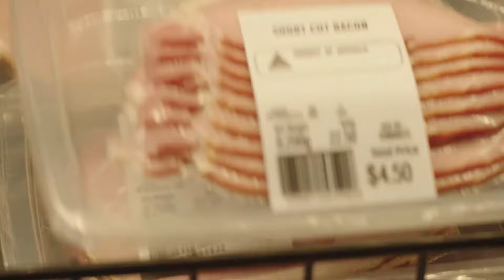How Danish Farmers Raise 1 Million Free-Range Pigs - Pork Farming Europe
Today, Denmark stands as a remarkable example in the world of pig farming as the country is home to over 5,000 pig farms. More astonishing, perhaps, is the statistic that Denmark is home to more pigs than people. These farms collectively nurture millions of pigs every year, making a significant contribution to the country's economy. The impact of Danish pork extends beyond its borders, as it finds its way to dinner tables across the globe. This global reach has established Denmark as a powerhouse in the international meat trade.

Tracing the roots of Denmark's pig farming reveals a journey that began centuries ago, with small-scale, traditional farming. Over time, this small Nordic nation has steadily risen to prominence. Historical records indicate that in the early 19th century, the number of pigs was relatively modest, primarily serving local communities. However, as demand grew, both domestically and internationally, Denmark's approach to pig farming began to transform. By the mid-20th century, the numbers had surged significantly, with statistics showing a tenfold increase in pig populations compared to a century earlier. This exponential growth mirrored the advancements in farming techniques and animal husbandry practices. The evolution was marked not just by the increasing number of pigs, but also by the sophisticated methods employed to raise them.

In order to make this video, I have used footage from different sources. I explicitly do not claim to own this footage. If you are the owner of any of these channels and do not agree with the way I have used your footage, please shoot me a message. I will take appropriate measures immediately.